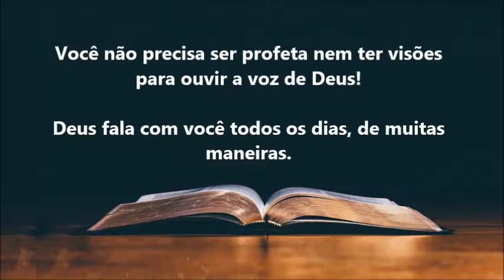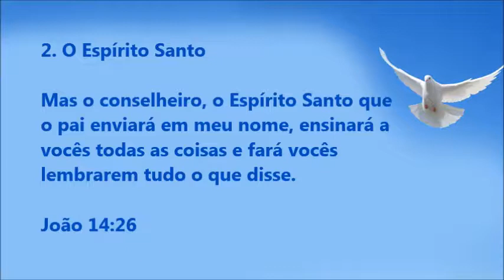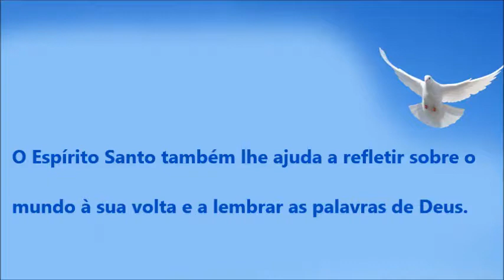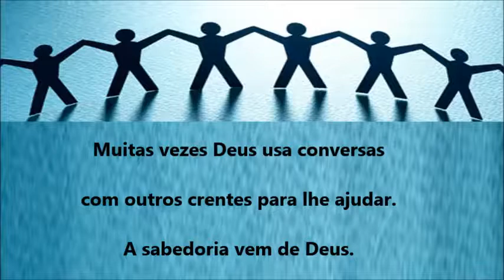Deus fala com você todos os dias!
Fonte:  Abília online
Edição e montagens: TinhoSantastico
Compartilhem.